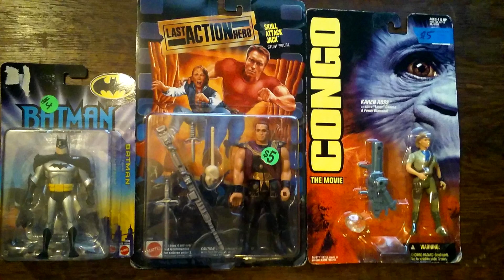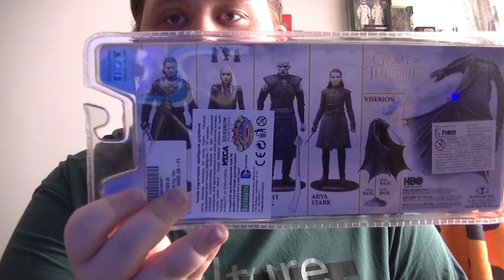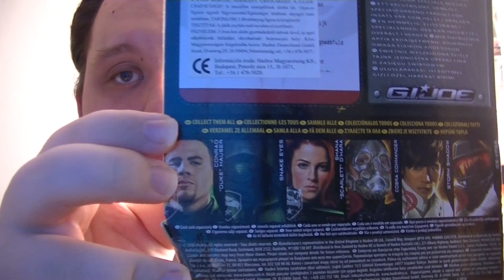Egy különc Geek élete Vlog, Új figura beszerzések